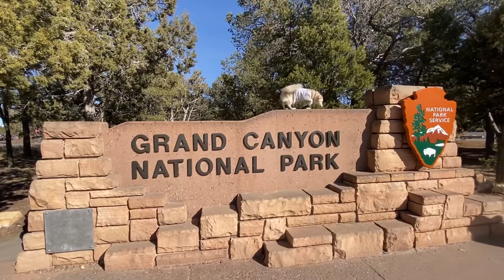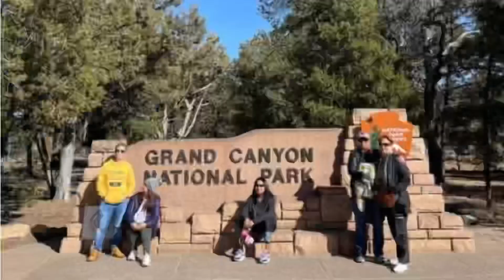GRAND CANYON Viewpoints & Lookouts | LAS VEGAS Day Trip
The Grand Canyon is just a 4-hour drive from  Las Vegas strip so it is ideal for a day trip.
And if you’ve never been to Grand Canyon, you must include it in your bucket list.